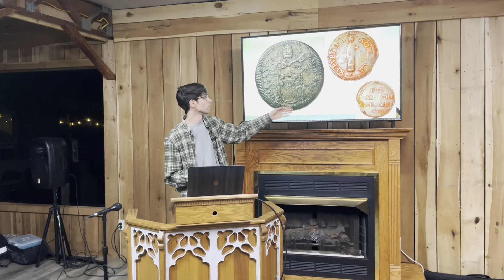From Literal To Spiritual Babylon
The rise and fall of world empires are patterned after the principles of Satan’s Kingdom: force, a union of the government and religion, religious laws, death decrees, and national ruin.

The fall of spiritual Babylon in these last years of earth’s history is a repeat of what happened to the ancient Babylonian empire.

Father of Love Fellowship shares the truth about who the God of the Bible and who His Son, Jesus Christ are, for this is life eternal (John 17:3). It's common knowledge that God is love, but what does that actually mean? We share this message in print, sermons, booklets, and books. We fund a number of missionaries and translators across the world as well.